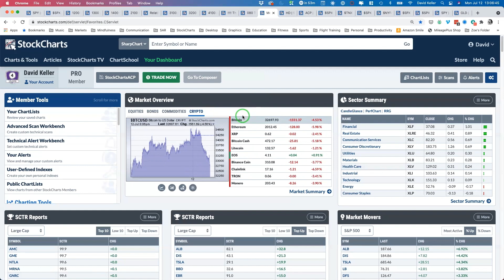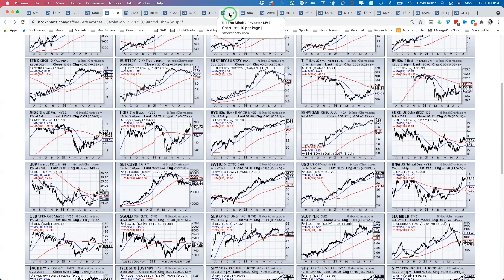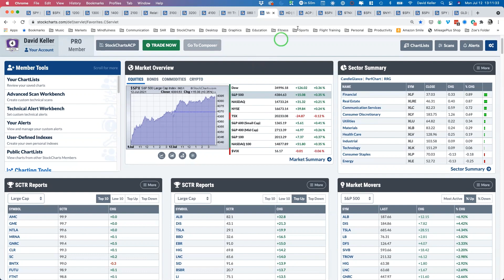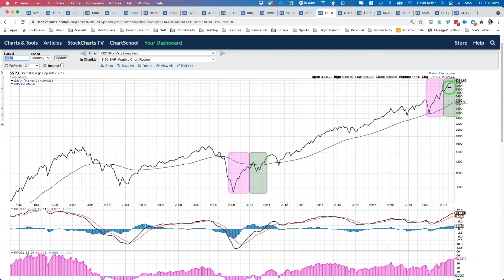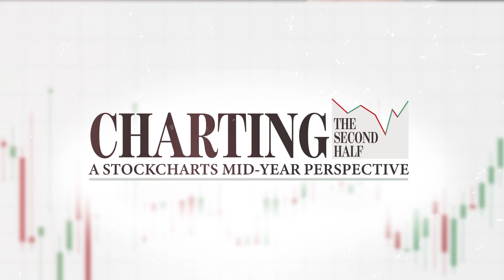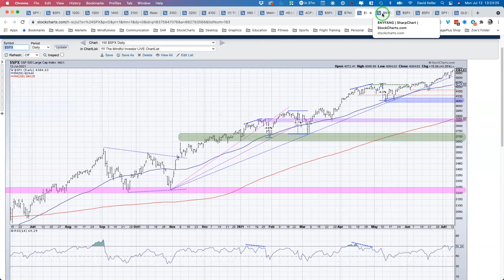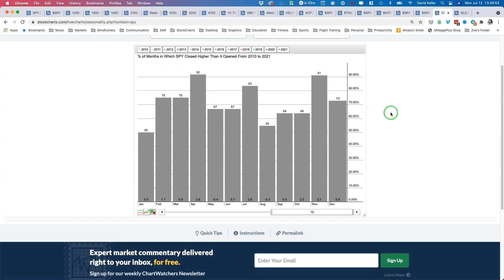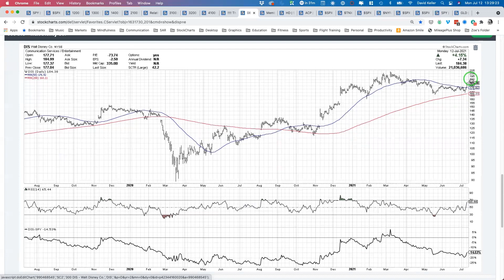Outlook for Second Half 2021 | David Keller, CMT | The Final Bar (07.12.21)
Host David Keller, CMT provides a market outlook for the rest of 2021, with a focus on the impact of interest rates, changing leadership themes, and breadth conditions.  He also outlines concerning breadth patterns as the digestion year of 2021 continues.

0:00 - Intro
3:50 - Market Recap
10:56 - Dave's Charting the Second Half Perspective
27:45 - 3 in 3